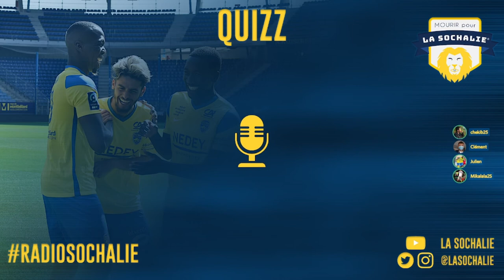RADIOSOCHALIE S02E09 vs. Niort (J11)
On revient sur la victoire face à Niort, on aborde le déplacement à Rodez qui arrivera après la trêve internationale, avec comme d'habitude le quizz entre tout ça.